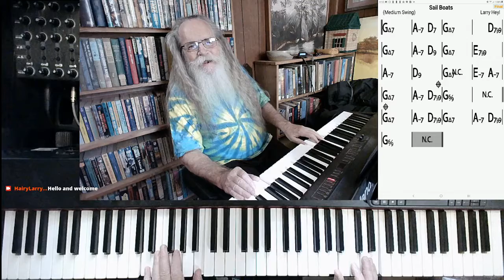Sail Boats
Sail Boats by Larry Heyl

This version of "Sail Boats" was excerpted from the stream recorded on August 5, 2021. Hairy Larry's current schedule is Tuesday and Thursday at 3:00 PM and Sunday at 10:00 AM Central.

Playlist link

Title
Hairy Larry

Click here for "Sail Boats"